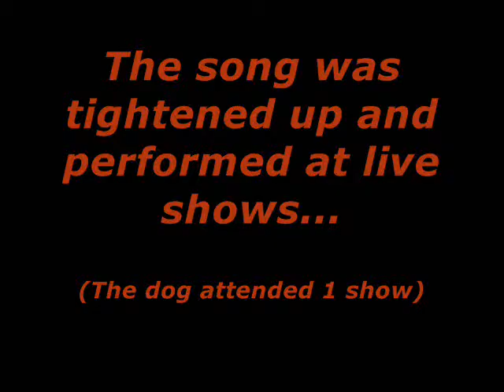Battery Boy - I'm Going Home -- More J Q Locked in the Basement [ ROCKY HORROR FANS: RATE ]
Battery Boy doing their version of I'm Going Home from Richard O'brien's The Rocky Horror Picture Show. This is the 2nd take of this song. They were just working on it in this video. It's a good Behind The Scenes moment for a real good group. This video goes out to all
the Rocky Horror fans. This was actually the 2nd time the band performed this song. If you've seen them do this song "live", you're very

BATTERY BOY:
Johnny Quaalude on Guitar & Vocals
Jeff Keay on Bass
Peter K. (PJ) on Drums

Now all I want to know, is how to go. I've tasted blood & I want more